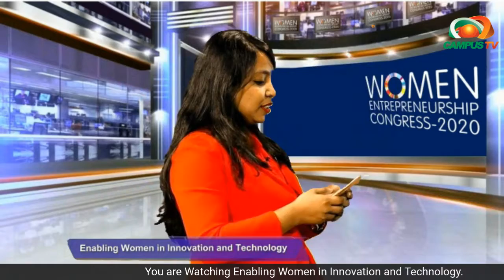Enabling Women in Innovation and Technology | Women Entrepreneurship Congress-2020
The “Women Entrepreneurship Congress-2020” will be a gathering of women entrepreneurs and leaders. It perceives and celebrates outstanding women entrepreneurs who have made positive changes in the business and social ecosystem.

On 21 November 2020, a panel discussion held where distinguished panelists discussed on "Enabling Women in Innovation and Technology".